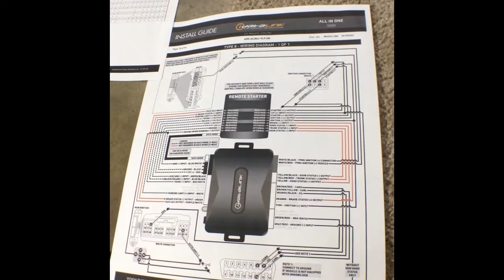Toyota Tacoma Remote Start / Fog Light Package Install